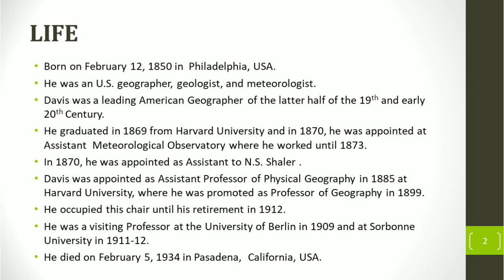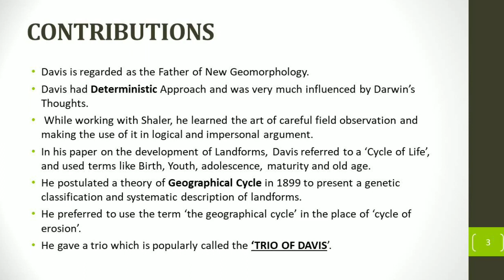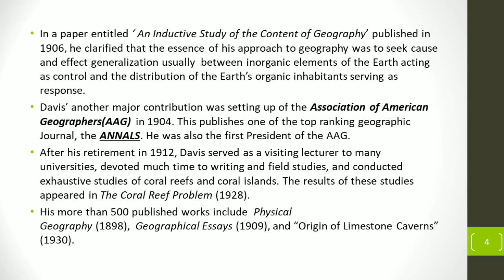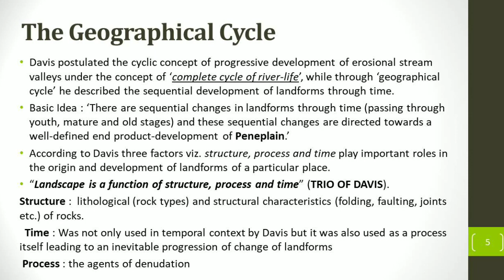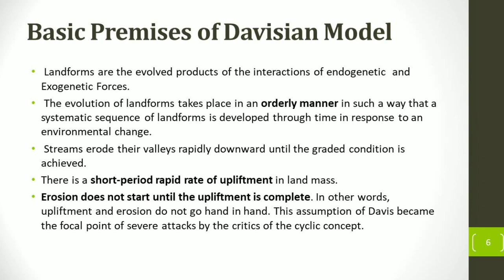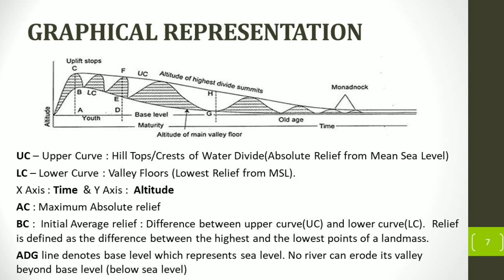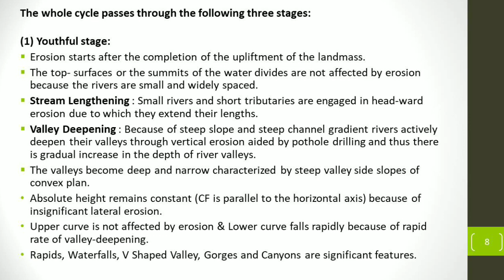22 September 2022 William Morris Davis lt great tgt pgt Human geography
William Morris Davis #(lecture times )tgt pgt Human geography Lt great tgt pgt geography
tgt pgt geography tgt geography#12th human geography # BA human geography lecture
Lecture times tgt pgt geography